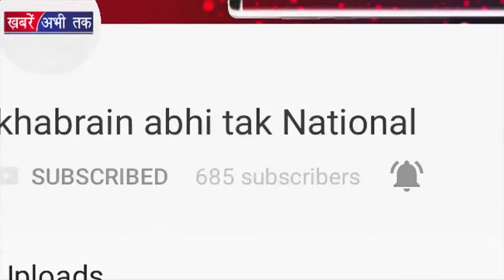नहीं किसी का डर मुझको तलाक तलाक तलाक